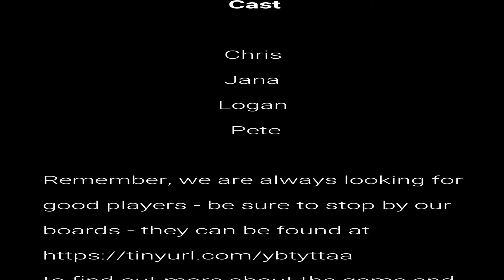Et Tu Nightwing 6 of 6 AUDIO